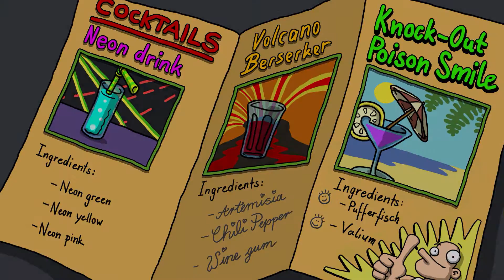Edna & Harvey Harvey's New Eyes: Chapter 2 part 4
Goody goody Lilli doesn't seem as good any more. Now she has escaped from the convent and is in need of finding her friend Edna. However Dr. Marcel has installed important behavioral block's on Lilli to stop her from breaking rules, Can she get passed these blocks and find her friend Edna?

Want To Make Money On Youtube? Then Join